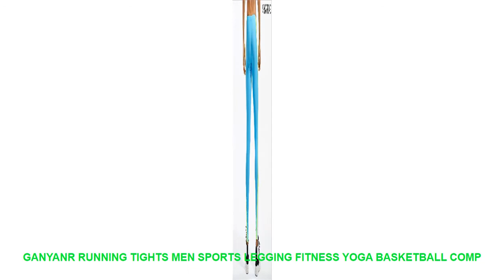GANYANR Running Tights Men Sports Legging Fitness Yoga Basketball Comp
[xlmodel]-[size]-[9999]
Size Table
Measurement In CM
Size
Waist
Pant Length
Leg Opening CIR
Fly Length
Body Height
S
62
90
17
20
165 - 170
M
66
92
19
21
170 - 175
L
70
94
21
22
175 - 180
XL
74
96
23
23
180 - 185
Measurement In Inch
Size
Waist
Pant Length
Leg Opening CIR
Fly Length
Body Height
S
24.4
35.4
6.7
7.9
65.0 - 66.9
M
26.0
36.2
7.5
8.3
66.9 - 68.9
L
27.6
37.0
8.3
8.7
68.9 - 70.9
XL
29.1
37.8
9.1
9.1
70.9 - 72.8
[xlmodel]-[photo]-[0000]
Photos List
Item Type: TIGHT
Sport Type: Running
Material: Nylon.Spandex
Gender: Men
Pattern Type: Patchwork
Model Number: 8601
Item Length: Full Length
Fit: Fits smaller than usual. Please check this store's sizing info
Brand Name: GANYANR
Suitable For The Season: Spring. Autumn. Winter. Summer
Applicable Age: Adult
Fabric Composition: 80 Spandex
Colour: Red. Black. Dark Blue. Sky Blue
Size: S. M. L. XL
Applicable Scene: Running.Fitness.Exercise.Riding.Training
Closure Type: Elastic Waist+Drawstring
Feature: quick dry.breathable.dry fit.comfortable
Elastic Index: High
Thickness: Thin
[xlmodel]-[size]-[9999]
Size Table
Measurement In CM
Size
Waist
Pant Length
Leg Opening CIR
Fly Length
Body Height
S
62
90
17
20
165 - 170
M
66
92
19
21
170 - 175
L
70
94
21
22
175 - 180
XL
74
96
23
23
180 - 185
Measurement In Inch
Size
Waist
Pant Length
Leg Opening CIR
Fly Length
Body Height
S
24.4
35.4
6.7
7.9
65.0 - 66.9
M
26.0
36.2
7.5
8.3
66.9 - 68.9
L
27.6
37.0
8.3
8.7
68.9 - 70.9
XL
29.1
37.8
9.1
9.1
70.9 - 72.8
[xlmodel]-[photo]-[0000]
Photos List

Others Product
GANYANR Brand Running Tights Men Compression Fitness Crossfit Training Gym Legging Sports Jogging Long Yoga Athletic
GANYANR Brand Running Tights Men Sports Pants Yoga Leggings Compression Athletic Workout Quick Dry Spandex Trousers
GANYANR Brand Running Tights Men Sports Leggings Sportswear Long Trousers Yoga Pants Winter Fitness Compression Sexy
GANYANR Sports Leggings Running Tights Men Basketball Compression Pants Fitness Gym Athletic Jogging Winter Sexy Pouch
GANYANR Brand Running Tights Men Sports Leggings Compression Long Pants Training Fitness Yoga Trousers 2017 Winter
GANYANR Running Tights Men Yoga Leggings Fitness Basketball Compression Shorts Quick Dry Gym Athletic Sports Skins
GANYANR Running Tights Men Basketball Sports Skins Leggings Fitness Gym Compression Pants Bodybuilding Training Jogging Football
GANYANR Running Tights Men Basketball Fitness Compression Pants Gym Leggings Bodybuilding Winter Long Slim skinny Sports
GANYANR Running Tights Men Basketball Yoga Pants Gym Leggings Compression Trousers Fitness Athletic Sports Bodybuilding Winter
GANYANR Running Tights Men Yoga Basketball Leggings Fitness Compression Shorts Athletic Sports Skins Bodybuilding Jogging Gym

Related Sportswear  Videos :
Women Men Bright 3D Water Cube Waterproof PU Coating Fabric Hair Ear Protection Swim Pool Sports Dive Swimming Head Cap Surf Hat =
Cool Flame Men Male Swimming Trunks Briefs Beachwear Swimsuit Beach Swim Wear Boxer Shorts Swimwear Bathing Suit maillot de bain =
Cosplay body suits Japanese Girls body cosplay suits for women sports body suit one piece school swimsuit sexy body suit girls =
Blue Letters Patern Men Hot spring Bathing Swim Pool Swimming Beach Shorts Pants Suit Wear Boxer Trunks Briefs Swimwear Swimsuit =
Men Women Professional Plating Waterproof Swimming Pool Eyewear Anti Fog Silicone Swim Goggles Glasses Diving Eyeglass Swimwear =